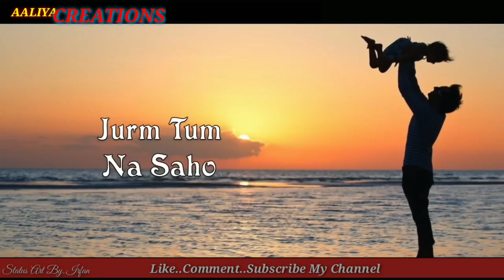Woh Mere Papa The Great WhatsApp Status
AALIYA CREATIONS